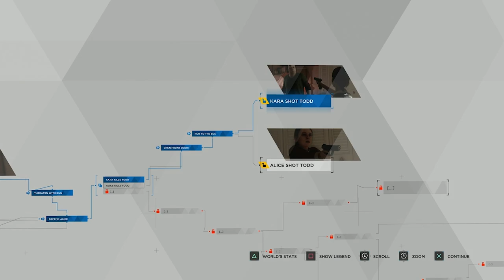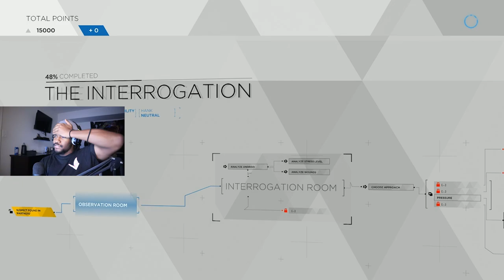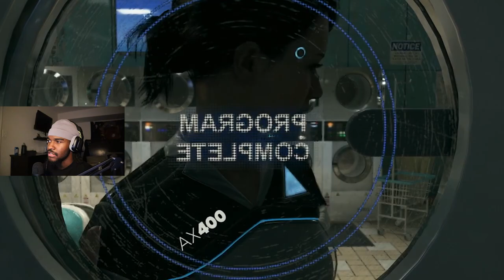YEA.. He’s Gettin Put Down. | DETROIT HUMAN PART 2